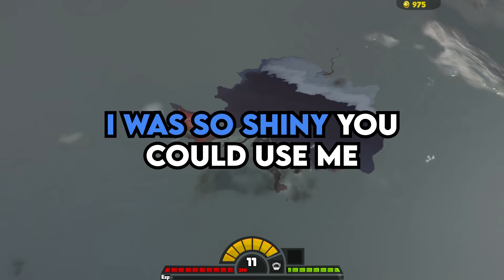Entitled Flight Attendant KICKS ME OFF MY FLIGHT, claiming that I was FAKE DOCTOR - Reddit Podcast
0:00 Entitled Flight attendant kicks me off of my flight, claiming that I was impersonating a doctor, despite the fact that I just saved a man’s life mid-flight. (u/TerrificMoose)
9:25 My manager tried to convince me to lie to the Department of Labor, just to try and hide their wrong doings. (u/usmnlihnhb33)
13:05 Am I the Jerk for wanting to sell my house and move into a place of my own? (u/mishrr)
17:00 Would I be the jerk if I reported the delivery driver who is coming to my house at all hours of the night, showing up at my door literally in the middle of the night? (u/beansidhe_)